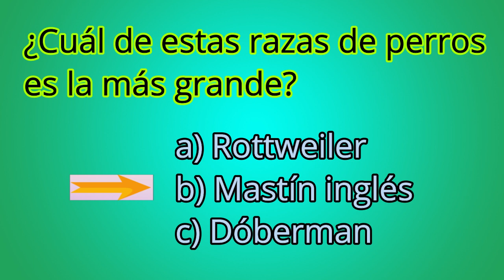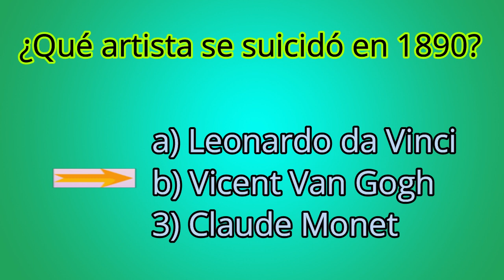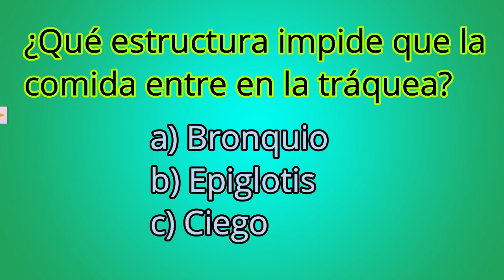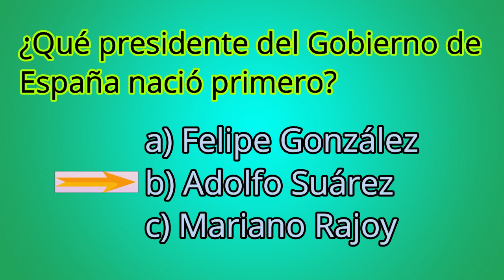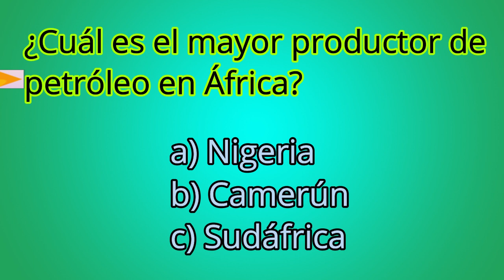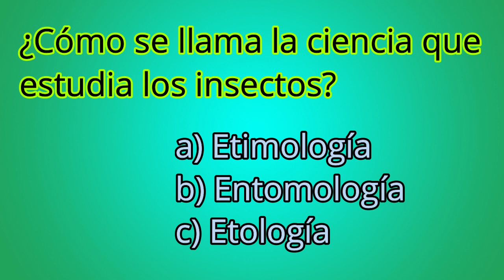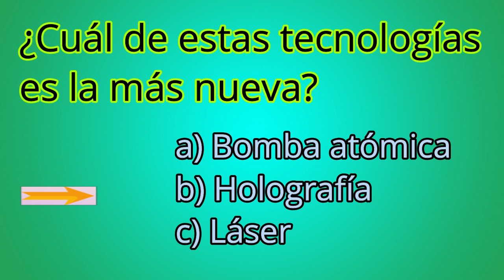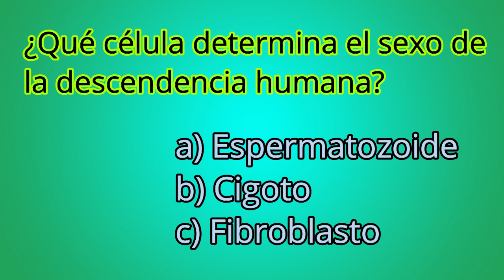25 PREGUNTAS DE CULTURA GENERAL